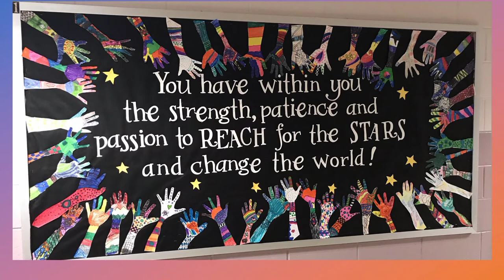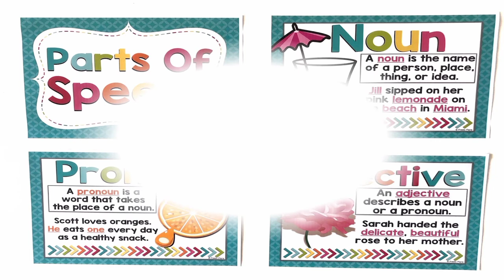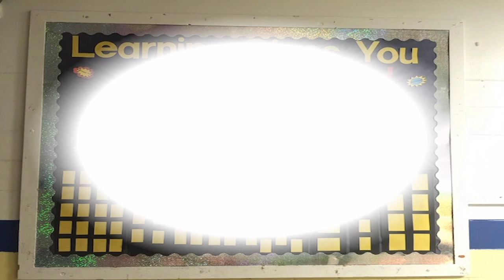BULlETIN BOARD IDEAS FOR HIGH AND MIDDLE SCHOOL | bulliten board ideas for school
Back to school is nearly here and it’s time to start thinking about those classroom bulletin boards! There are so very many ideas out there for inspiration, and we’ve gathered our favorite back-to-school bulletin board ideas from around the web. Make this your best back-to-school time ever!
these bulletin boards are sure to inspire your students and school community.